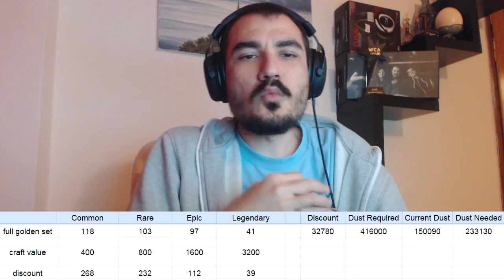[Hearthstone] Legit GvG Packs & Dust Hoarding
I explain my dust addiction & show you guys the highlights of a legit pack opening session.